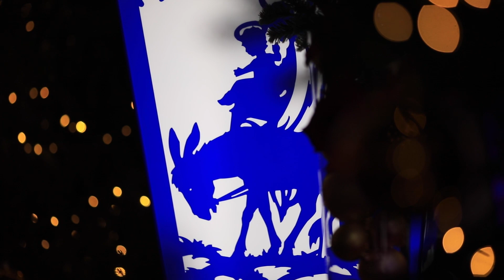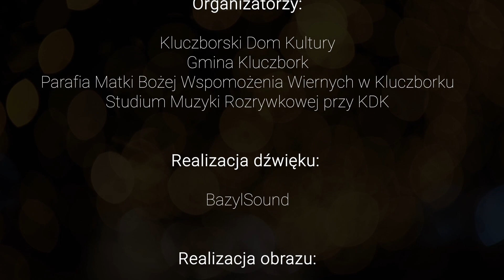Koncert Kolęd w Parafii MBWW w Kluczborku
Koncert Kolęd w ramach "Kluczborskich Świąt Online".
Wystąpili wychowankowie Kluczborskiego Domu Kultury oraz Goście.

Wystąpili:

Igor Paluszczak

Wiesław Zawadzki
Małgorzata Słońska
Marysia i Łukasz Fojtar
Zosia i Roland Mendel
Ola Kłosowska

Kamila Patyk
Danuta Gajewska
Linda Bugiera
Hanna Stochniałek

Muzycy:

Jarosław Jasiura
Grzegorz Sulikowski
Szymon Binek

Organizatorzy:

Kluczborski Dom Kultury
Gmina Kluczbork
Parafia Matki Bożej Wspomożenia Wiernych w Kluczborku
Studium Muzyki Rozrywkowej przy KDK

Realizacja dźwięku:
BazylSound

Realizacja obrazu:

Format B

00:00 Życzenia: Jarosław Paluch, Dyrektor KDK
01:01 Hanna Stochniałek, Oj Maluśki
4:57 Zosia i Roland Mendel, Mizerna Cicha
8:05 Marysia i Łukasz Fojtar, Cicha Noc
10:38 Wiesław Zawadzki, Tryumfy Króla Niebieskiego
13:13 Ola Kłosowska, Gdy Śliczna Panna
15:48 Małgorzata Słońska, Lulajże Jezuniu
18:29 Linda Bugiera, Pójdźmy wszyscy do stajenki
20:14 Igor Paluszczak, Wśród nocnej ciszy
22:32 Linda Bugiera, Przybieżeli do Betlejem
24:13 Igor Paluszczak, Jingle Bells
26:48 Kamila Patyk, Gdy się Chrystus rodzi
28:42 Zosia Mendel, Bóg się rodzi
30:35 Małgorzata Słońska, Jezus Malusieńki
32:32 Marysia Fojtar, Dzisiaj w Betlejem
34:18 Danuta Gajewska, Kolęda dla nieobecnych
37:22 Życzenia: Jarosław Kielar, Burmistrz Miasta Kluczbork